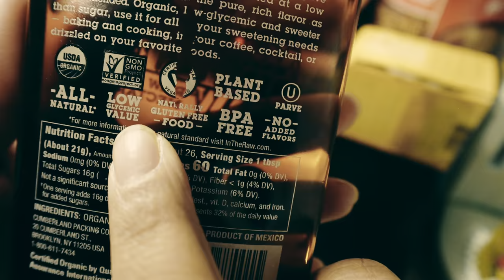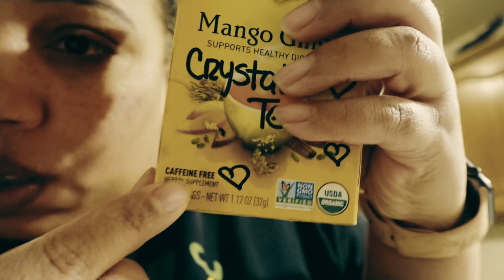Week In My Life | Feeling Anxious the first day of 2024